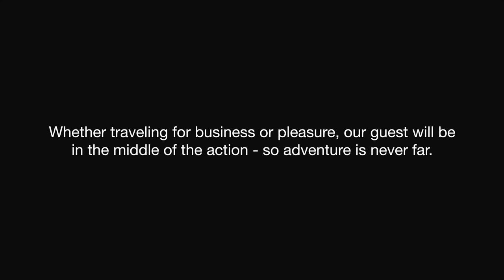Hyatt Centric South Beach Miami